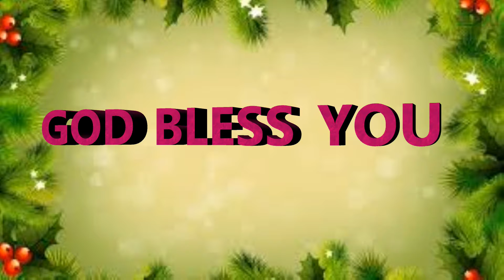அழுத்தமும், ஆனந்தமும் III | PRESSURE AND PLEASURE III | DAILY BOOST - 248 | FULL HD